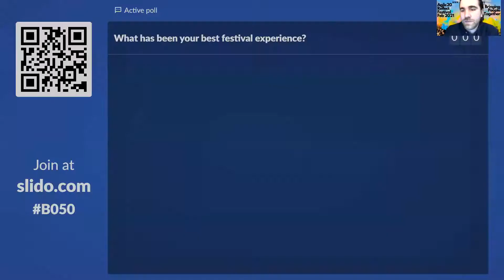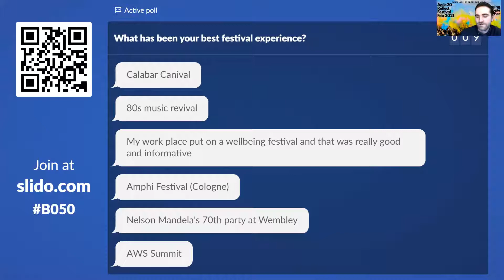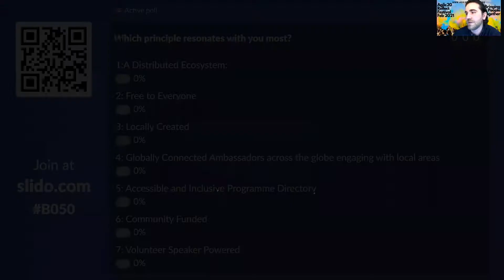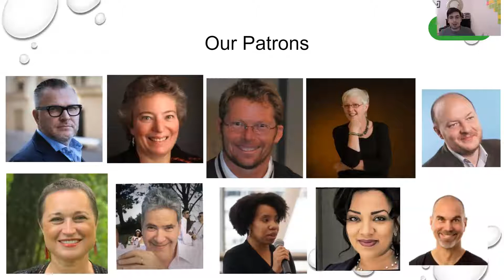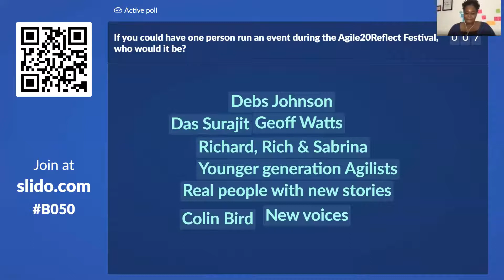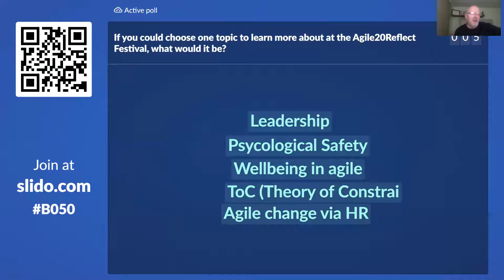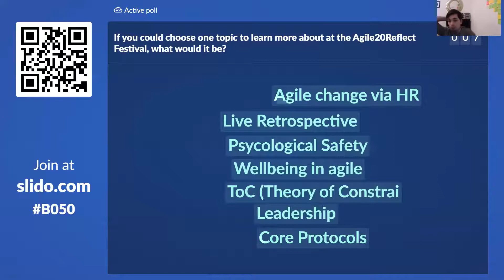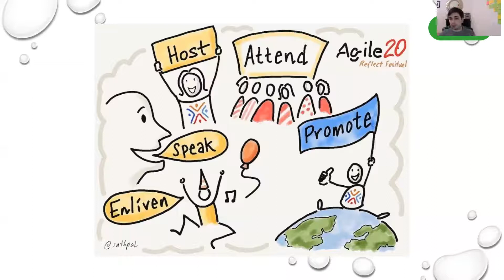Agile20Reflect on Agile Leaders and Managers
Agile Leaders and Managers hosting the Agile 20 Reflect ambassadors.